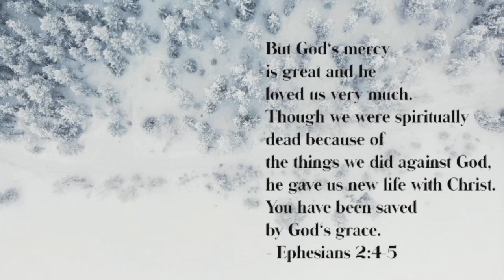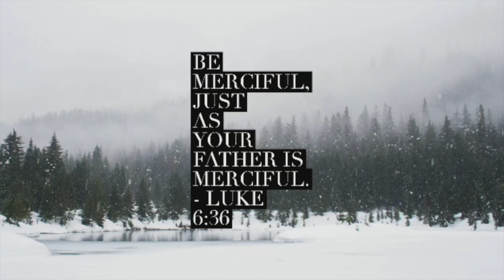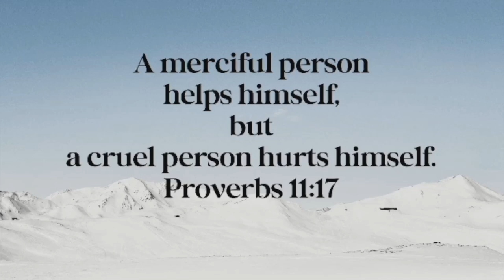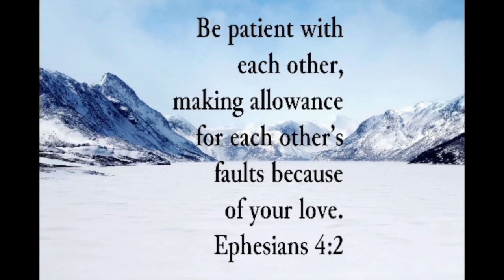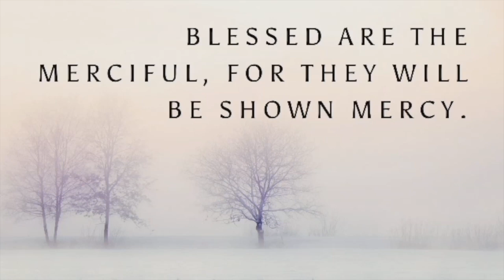Message for Sunday, July 7, 2024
Texts: Matthew 5:7; Matthew 18:21-35
Subject: The Beatitudes
Theme: Blessed are the Merciful
Pastor Scott Hove